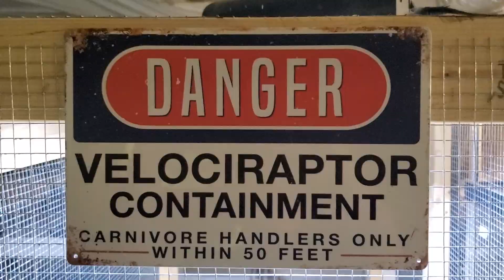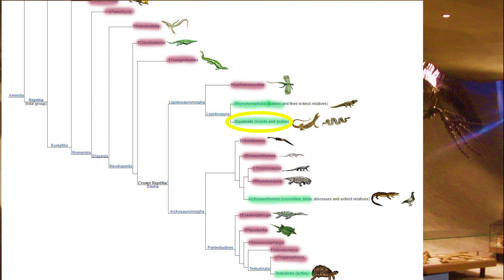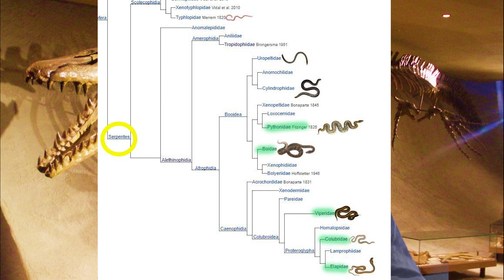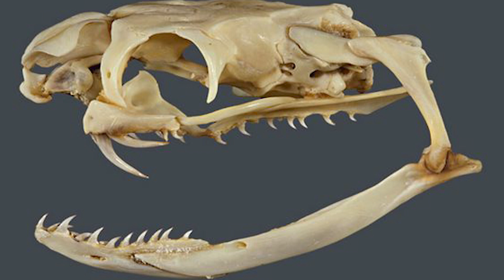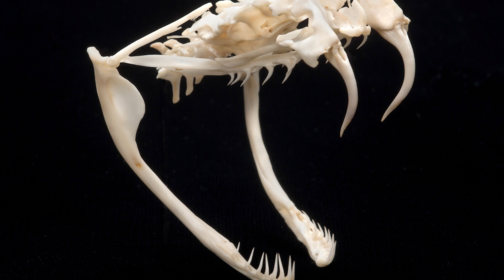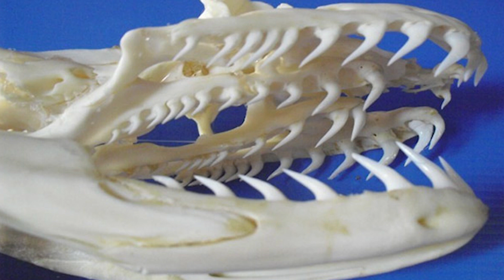🐍 Snake Family Characteristics: Colubrids, Elapids, Pythons, Boas and Vipers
Here we discuss very basic differences between the snake families colubrids, elapids, boas, pythons and vipers. Some basic snake evolution from dinosaurs to lizards to modern snakes and some of the unique characteristics that differentiate snake families.

Timecodes:
00:00 - Introduction, Welcome to Intrepid Exotics! What makes a Python a Python?
02:00 - What is the difference between snakes, lizards, and other reptiles?
03:50 - Snake evolution and taxonomy
05:30 - What is a colubrid? Colubrid characteristics
06:25 - What is an elapid? Elapid characteristics
07:15 - What is a Viper? Viper characteristics
08:25 - SUBSCRIBE! LIKE! GET NOTIFIED! GOALS!
09:00 - What are Pythons and Boas? Python and Boa characteristics
10:00 - Snakes have Legs!
13:15 - Snake diversity and snake keepers
14:20 - Conclusion. COMMENT! POST QUESTIONS! INTERACT!